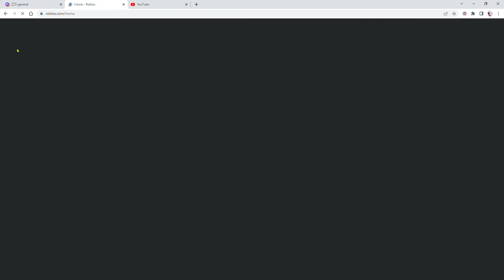Redeeming 100 robux cuz why not